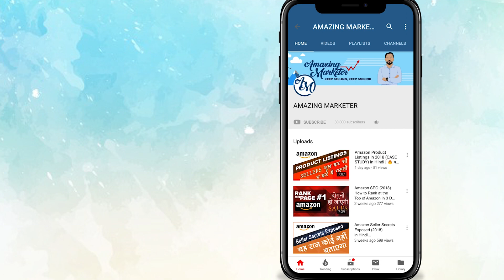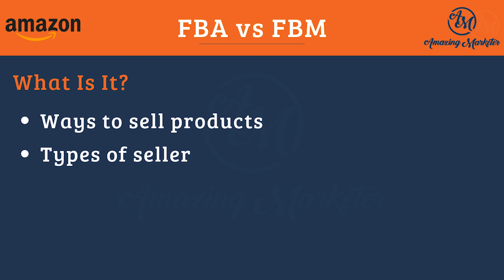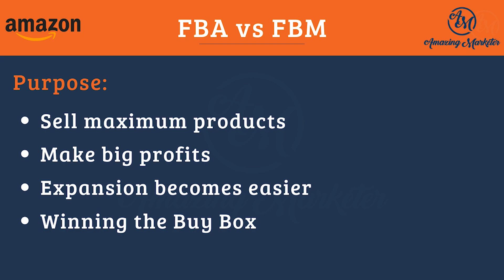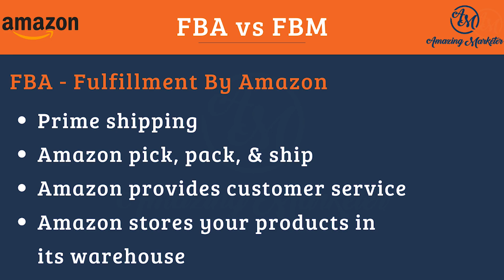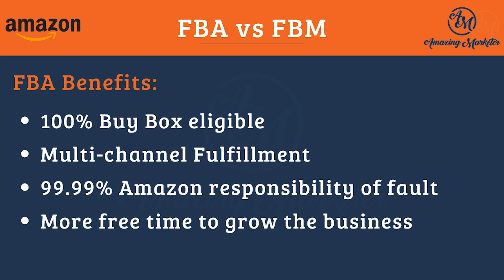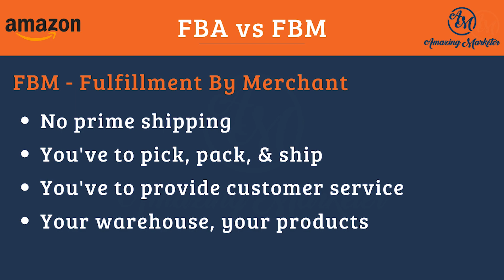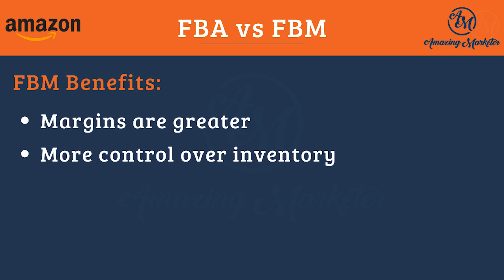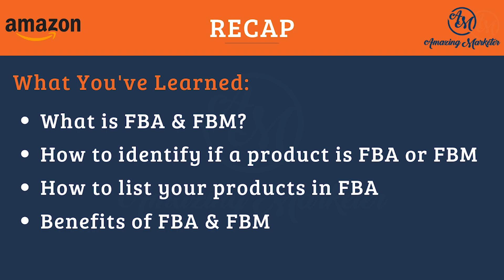Amazon FBA vs FBM 🔥 Lesson - 5 | Discover Amazon Course | Selling On Amazon (INDIA)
Amazon FBA vs FBM – which is better? Before you start selling on Amazon, it is important to know which one to choose and why!

In this lesson of Discover Amazon, I will tell you:
✅ What is Amazon FBA in India?
✅ What is Amazon FBM?
✅ Features of Fulfillment by Amazon
✅ Amazon FBA benefit
✅ Features and Benefits of Merchant Fulfilled Amazon Shipping

Do come back and tell me your score in comments below!

Welcome to Discover Amazon – Free Amazon Seller Course for Beginners. Purpose of this FBA Amazon Tutorial in hindi is to make Amazon Selling for beginners easy to understand.

Amazon FBA for beginners, looks very lucrative. Many people straightaway ask me how to sell on Amazon FBA India as if Selling on Amazon FBA is completely different that selling on Amazon!

Through FBA Amazon only provides you an easy option for managing your orders but at an additional cost. It is only one of the Amazon fulfilment methods or shipping methods.

✅ Fulfilment by Amazon
If you enrol for FBA Amazon picks, packs and ships your orders from the inventory that you store in Amazon warehouses or fulfilment centres.

✅ Fulfilment by Merchant
When you store the inventory in your own warehouse, and take the responsibility of packing and shipping the orders to the customer on your own, that is merchant fulfilled Amazon Shipping method.

Both Amazon FBA as well as Amazon FBM have their own pros and cons.

In FBA, you don’t have to do anything once you have shipped your inventory to Amazon warehouse and can focus on growing your business. But you pay additional storage fee and do not have control over your own inventory.

In FBM, you have complete control over your inventory and can sell the products on Amazon or in local market wherever the demand comes from. However, the responsibility of packaging and shipping the product correctly and on time as well as providing customer service, is completely on you.

So, don’t blindly go in for Amazon FBA. Do your math. Figure out which one is more cost effective for you and will help you get more profit for the choice of your products. And based on that take the decision.

In the upcoming videos, I will also explain the FBA fulfilment method and shipping charges in detail.

Till then, do attempt the quiz and test your knowledge.

📞 Have Doubts?

📞 Have Doubts?

Happy Watching 😊😊